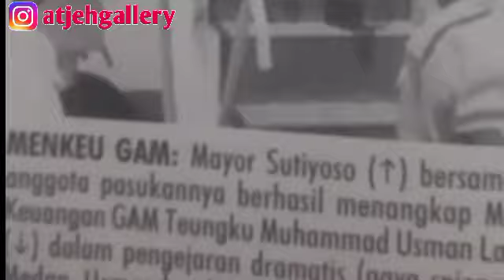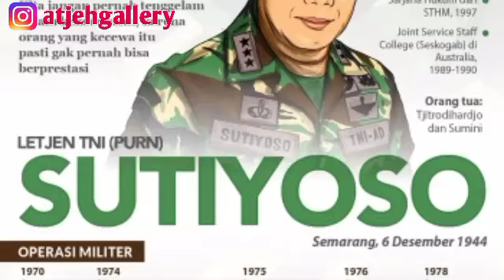OPERASI PENAGKAPAN MENTRI KEUANGAN GAM OLEH KOPASSUS PIMPINAN MAYOR SUTIYOSO 1978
Dalam hal menjalankan misi operasi salah satunya adalah penangkapan menteri keuangan gam, kecerdikan serta kecerdasan dalam hal menyusun strategi adalah hal yang paling krusial. Strategi merupakan wujud dari buah pemikiran yang akan membawa sebuah misi sampai di tahap sukses. Itulah yang di lakukan oleh Mayor Sutiyoso saat memimpin Kopassus dalam menangkap petinggi Gerakan Aceh Merdeka (GAM) dalam kondisi hidup atau tanpa ada baku tembak dan pertumpahan darah.

Dalam misinya sekitar tahun 1978, Mayor Sutiyoso terlebih dahulu melakukan penangkapan Menteri Keuangan GAM yang bernama Tengku Muhammad Usman Lampoh Awe. Dalam aksi ini Mayor Sutiyoso mengatur startegi sedemikian rupa agar dapat menangkap Menteri Keuangan GAM dalam keadaan hidup.

Pada saat itu Mayor Sutiyoso memimpin tim yang hanya memiliki anggota empat personil. Kisah dramatis penangkapan ini bermula pada saat terdengarnya kabar Usman dari seorang pengusaha yang pada waktu itu juga ikut mendukung GAM. Pengusaha ini diberi tugas untuk mencarikan uang untuk Usman untuk di berangkatkan ke PBB tepatnya di New York.

Pengusaha itu di tangkap terlebih dahulu oleh Mayor Sutiyoso yang kemudian diminta bekerjasama dengan tujuan menangkap Usman. Dengan waktu yang sedikit, tim yang beranggotakan empat personil itu bergerak cepat menuju medan tempat persembunyian Usman.

Setelah skenario penyergapan di atur, mereka bergerak menuju persembunyian Usman. Mayor Sutiyoso menyamar menjadi supir dari pengusaha yang di tangkapnya itu, lalu ketiga anggota tim lainya berda di mobil yang berbeda dan stand by sekitar 75 meter dari lokasi sembil menunggu kode untuk memulai gerakan.

Skenario yang di buat adalah Mayor Sutiyoso yang menyamar menjadi supir pengusaha itu akan menjemput Usman beserta pengusaha dan sekertarisnya untuk mengambil uang yang sudah di sediakan di hotel. Sebelumnya Mayor Sutiyoso telah mengatakan kepada pengusaha itu untuk jangan melakukan hal yang diluar rencana dengan gertakan bahawa mereka telah di kepung yang sebenarnya hanya strategi karena pada saat itu hanya mereka berempat saja yang beroprasi.

Sembari menunggu pengusaha itu menjemput Usman, Mayor Sutiyoso sudah menyiapkan pistol didalam jaketnya, kalau-kalau rencana ini gagal dan terjadi baku tembak. Untungnya, pada saat itu Usman naik kedalam mobil tanpa ada rasa curiga sedikit pun.

Mobil yang di kendarai Mayor Sutiyoso yang juga Usaman di dalamnya telah berjalan kurang lebih 50 meter. Mayor Sutiyoso pun telah memberi kode kepada ketiga anggota tim tadi yang sudah siap menjalankan aksi.

Menteri Keuangan GAM Tengku Muhammad Usman Lampoh Awe dalam interogasi.                       (Sumber : tokohindonesia.com)

Dari belakang, mobil yang di bawa oleh ketiga anggota tim itu melaju dan memepeti mobil yang di kendarai oleh Mayor Sutiyoso. Dengan cepat Darno, salah seorang anggota tim itu mengeluarkan pistol dari kaca mobil dan menodongkannya. Usman tertangkap tanpa adanya perlawanan.

Awalnya Usman merasa bahwa dirinya sedang di rampok. Usaman baru sadar bahwa dirinya sedang di tangkap ketika tim membawanya ke Mess Kodam Bukit Barisan. Operasi itu pun sukses sesuai rencana, menangkap Usman dengan keadaan hidup. Setelah di tangkapnya Menteri Keuangan GAM, maka mulailah banyak informasi yang di dapat mengenai GAM dan banyak petinggi GAM yang tertangkap setelah Usman

Itulah cerita bagaimana Mayor Sutiyoso memimpin tim Kopassus dalam misi menangkap Mentri Keuangan GAM  Tengku Muhammad Usma Lampoh Awe dengan tidak mengeluarkan peluru sama sekali  dan membawanya dalam keadaan hidup. Oprasi yang di lakukan tidak terlepas dari sebuah perencanaan dan strategi yang benar-benar matang. Dalam hal ini Mayor Sutiyoso telah melakukannya dengan baik serta berhasil menginspirsi banyak orang.